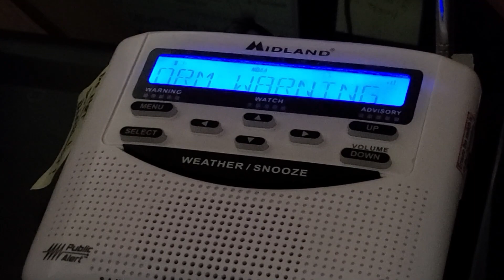HAIL IN MIAMI FLORIDA!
A RARE event in our tropical paradise: HAIL in Miami! April 3, 2022

*FOR BEST VIDEO AND AUDIO: Before playing the video, click on the gear shaped (quality) icon, bottom right on screen, and choose the HD setting of 1080P60, for the best video and audio quality. FULL SCREEN brings you even closer to the excitement!